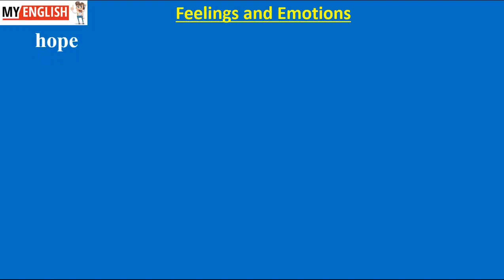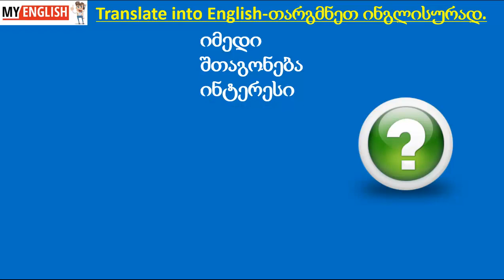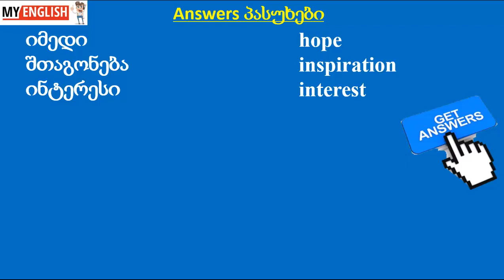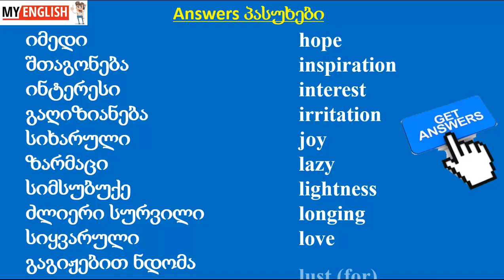Feelings & Emotions-გრძნობები და ემოციები 30